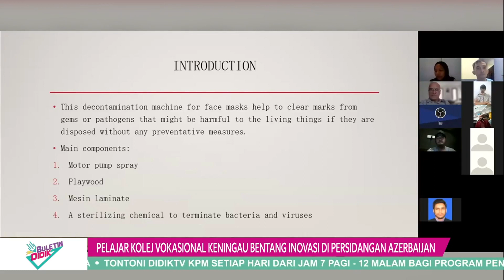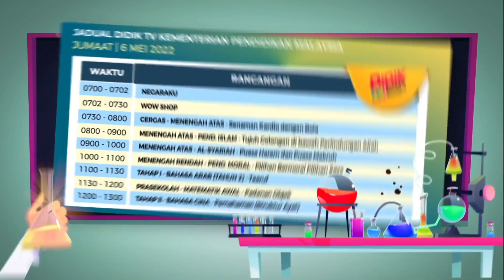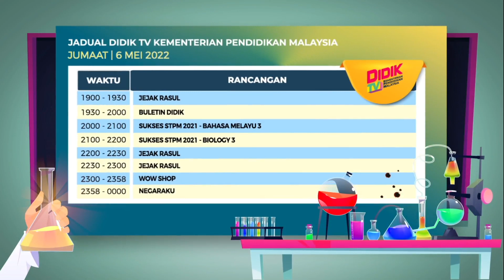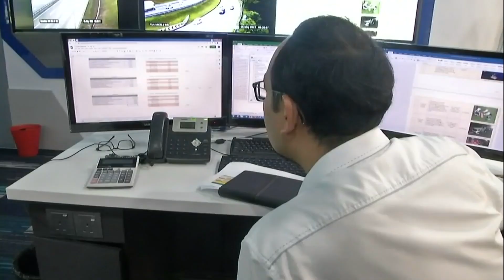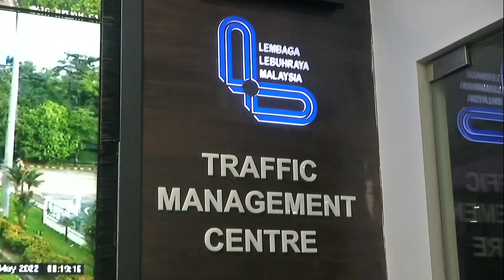DidikTV Buletin Didik 2022 Ep 78